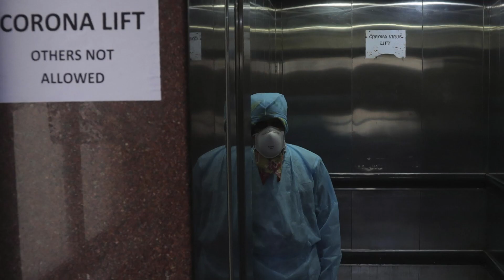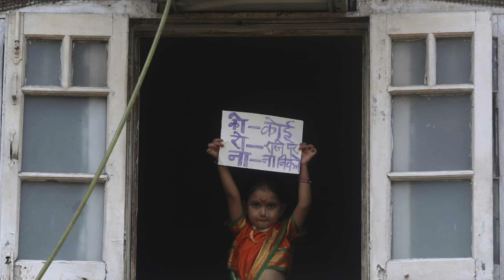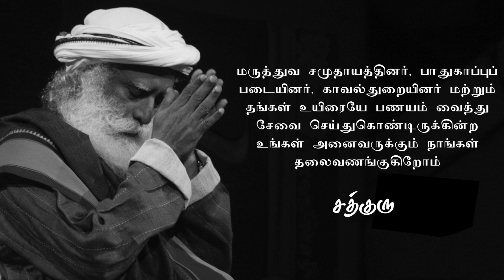கொரோனாவை அழிக்க போராடும் சுகாதார பணியாளர்களுக்கும், காவல் துறையினருக்கும் ஓர் சமர்ப்பணம்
Sadhguru expresses a few words in gratitude and honor of all those valiant healthcare workers who are risking their lives to help us through this coronavirus pandemic.
இந்த கொரோனா வைரஸ் தொற்றுநோய் மூலம் நமக்கு உதவ தங்கள் உயிரைப் பணயம் வைத்துள்ள வீரம் மிக்க மருத்துவர்கள், காவல் துறையினர் மற்றும் சுகாதார பணியாளர்கள் அனைவருக்கும் தனது நன்றியை வெளிப்படுத்துகிறார் சத்குரு.